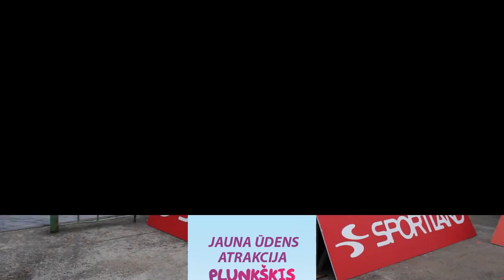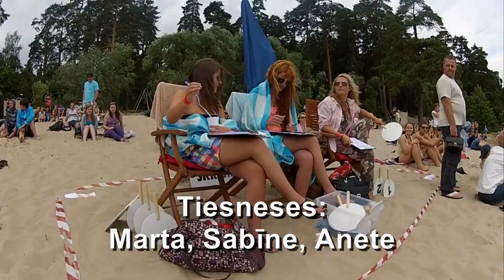Plunkšķis Mežaparkā atklāšana 30.06.2012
„Plunkšķis" - Jautrākā un ekstrēmākā ūdens atrakcija Mežaparkā

30.jūnijā Ķīšezera pludmalē ar Latvijā vēl nebijušu atrakciju „Plunkšķis" tika atklāta Mežaparka peldsezona. "Plunkšķis" ir aizraujoša un vienlaikus pietiekami ekstrēma ūdens atrakcija. Tas ir piepūsts gaisa spilvens, kas darbojas kā tramplīns uz ūdens.

Reizē ar "Plunkšķa" atklāšanu notika arī „Plunkšķa cīņas", kurās piedalījās 18 komandas. Piedalījās arī četras VIP komandas. Pirmo bija izveidojuši "Aerodium" lidošanas instruktori, kuri vēja tunelī mācīja lidot Džekiju Čanu un filmējās kopā ar viņu. Otra komanda bija „Okartes skatuves" meitenes - Sabīne Berezina, Marta Ritova un Anete Volmane. Trešā -- grupas „Double Faced Eels" puiši, bet ceturtā -- puiši no Latvijas Gumijlēcēju kluba, kuriem augstums nav sveša lieta.

„Plunkšķa" atklāšana izvērtās par emocijām bagātu pasākumu. Kaut arī „Plunkšķa" tornis no malas neliekas pārāk augsts, lēcieni tomēr notiek no divu, četru un sešu metru augstuma. Tāpēc pirms pirmā lēciena zināmas bailes nācās pārvarēt pat rūdītajiem gumijlēcējiem un „Aerodium" puišiem. Taču bailēm, kā zināms, lielas acis, un iemēģināt „Plunkšķa" lēcienu ir daudz vieglāk, nekā sākumā liekas.

Sacensību dalībnieku lēcienus vēroja žūrija, kas vērtēja lēcēju tērpu oriģinalitāti, lidojuma augstumu un lēciena izteiksmīgumu. 18 komandu konkurencē pirmo vietu ieguva komanda „Olu kultenis" no Siguldas. Tikai par vienu punktu no uzvarētājiem atpalika „Jāņi, kuriem garšo tēja". Tika uzstādīts arī „Plunkšķa" Latvijas rekords -- lidojums 8 metru augstumā.